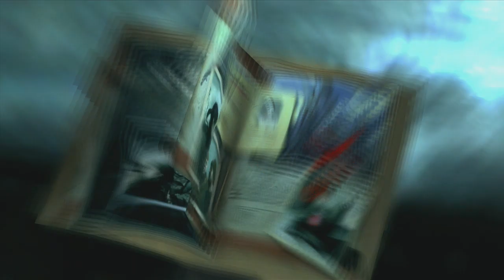03 Chapter 3 Baggage Claim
Dark Sector On The Xbox 360. All Video's Are Made by me without adding commentary with the intent on helping someone through a tough spot in the game or for mere entertainment. I hope my videos can help you get out of a tough spot.